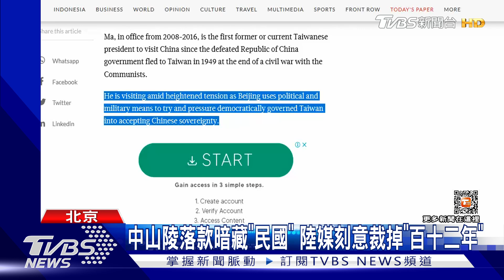接機無紅毯 無先生稱謂 邱太三酸馬英九「忍受力蠻高」｜TVBS新聞@TVBSNEWS01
針對馬英九此趟訪問大陸之行，陸委會認為從接機到稱謂，都不符合卸任元首訪問規格，還反酸馬前總統的忍受力挺高的。